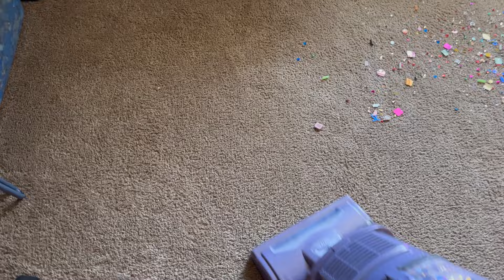‘s Birthday Rondayvoo‼️🥰🎂 PART 1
Upstairs is Part 1, Downstairs will be part 2 and will be a lot longer 🥰 Happy Birthday TellyBoo! Thank you for always being a huge supporter and friend ❤️❤️